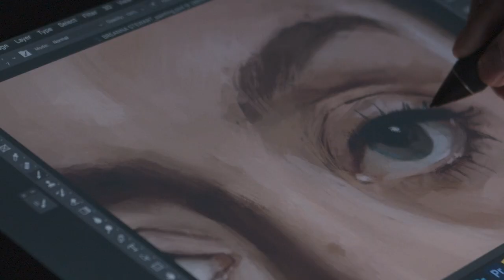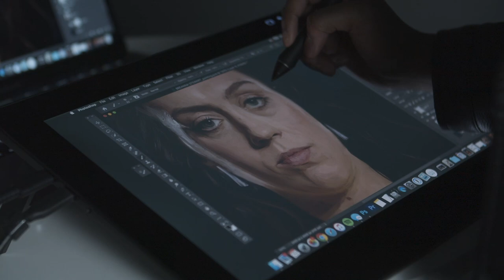Sportsperson of the Year: Breanna Stewart | Sports Illustrated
When the moment came for Breanna Stewart to take a stand, the WNBA superstar and Finals MVP didn’t hesitate. Her support of Black Lives Matter never wavered, from the season’s opening tip to the Storm’s title celebration.